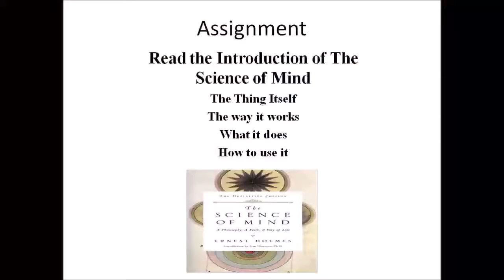You Can Live The Science of Mind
In this encouragement Rev John Scott shows how we can use The Science of Mind.  To do this we have to remember what is true of God is true of you and me. Perfect God, perfect person, perfect expression is the knowing which reveals the perfect blueprint which is the essence of our existence waiting to be revealed by our realization of the truth of our being. There is an assignment within this video after which Rev John reads Jean Houston's foreword to Ernest Holmes The Science of Mind.